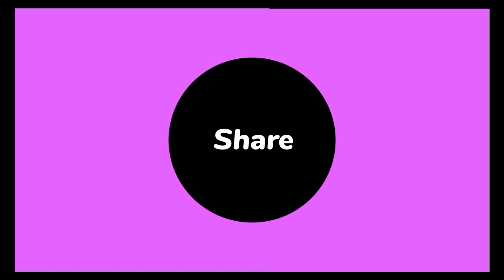।। इस व्रत को करने से शीघ्र प्रसन्न होते हैं भोले बाबा।। ऋण से मुक्ति धन-धान्य और आयु वृद्धि